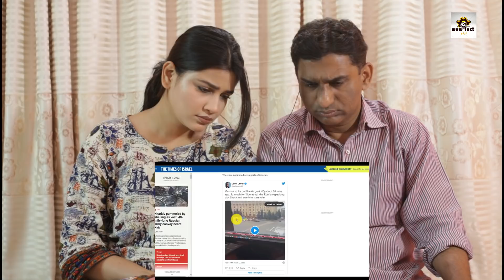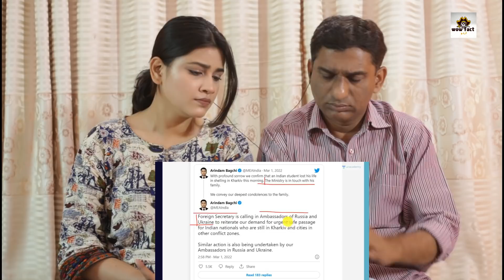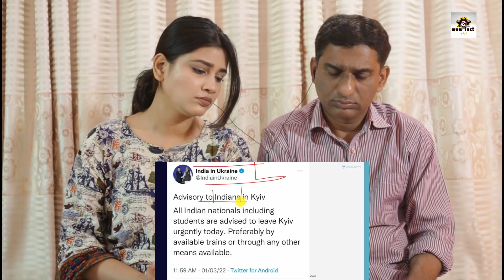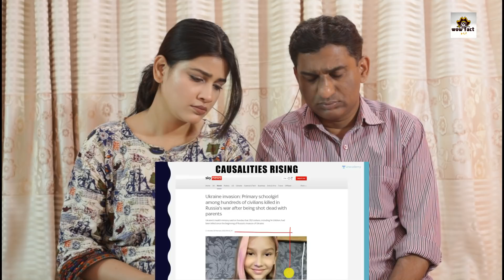Pakistani Reacts to Indian Student Killed by Russian Attack | Will India Change Stance in Ukraine R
insta (( Hazekah Aly Official ))